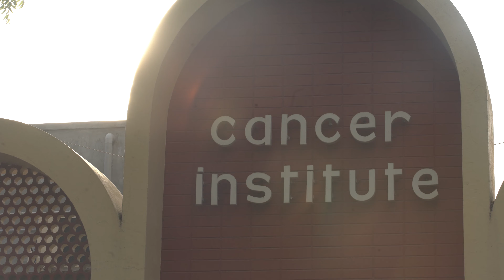Life Time Achievement Award - Dr Shantha - Cancer Institute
Winner of The Hindu Lifetime Achievement Award - Dr.Shantha's Bio for The Hindu World of Women 2018